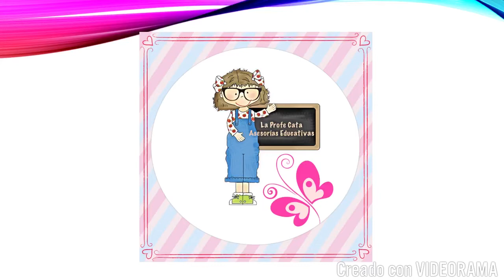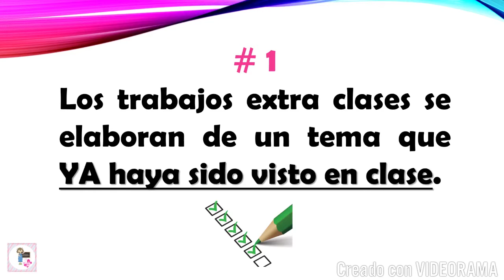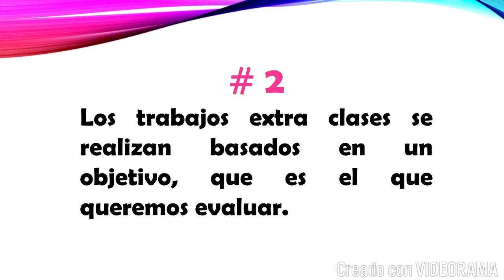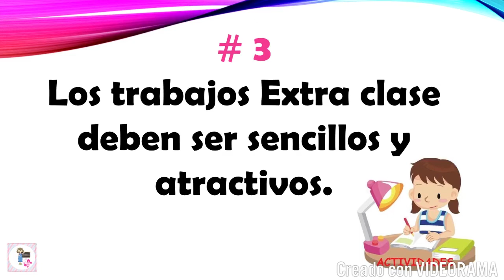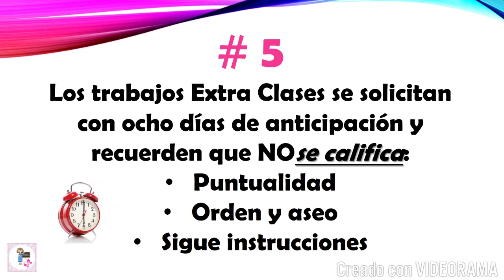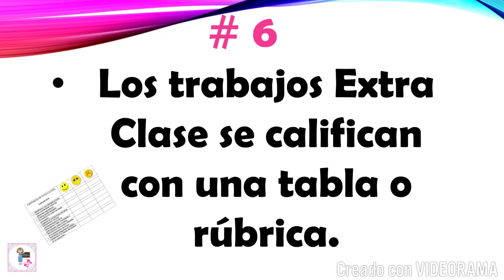Trabajos Extra Clase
Este vídeo da algunos consejos para la aplicación de trabajos extra clase !